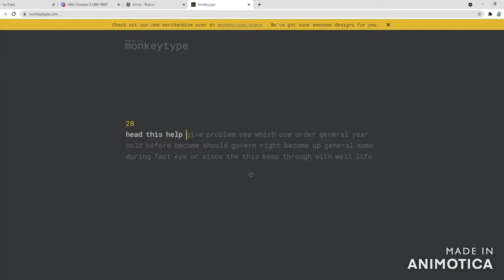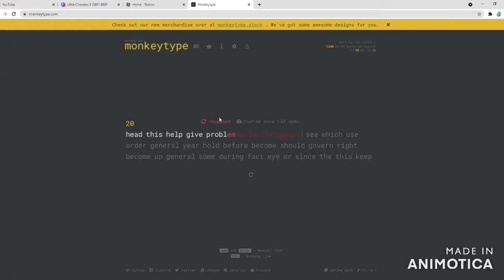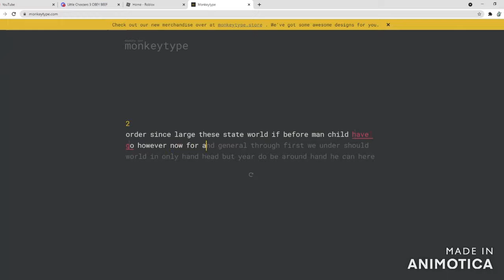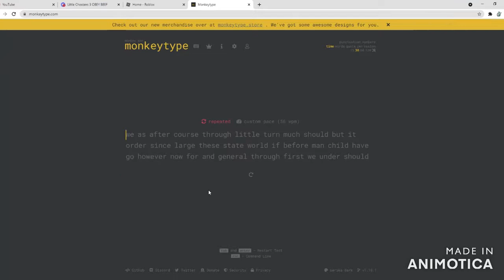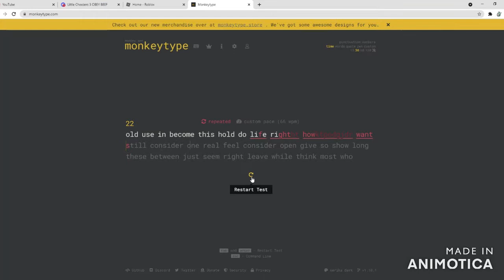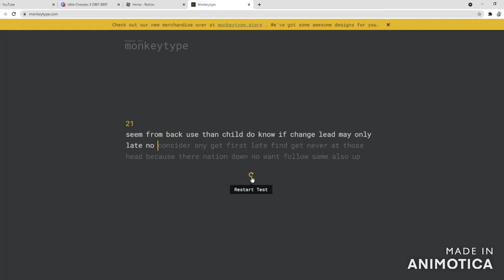choatically trying to get 71 wpm in monkey type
my keyboard is older than me and is missing 4 keys, but is not broken somehow